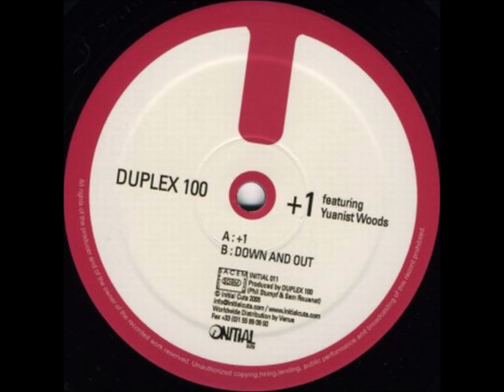Duplex 100 Featuring Yuanist Woods – +1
Duplex 100 – +1  (2005) [Initial Cuts – INITIAL 011]

Duplex 100 : Phil Stumpf & Sam Rouanet
Phil Stumpf (born 1973 in Germany) has been a musician since 1993 and part of several bands and projects. Having evolved from indie rock in the 80's / early 90's he soon got fascinated and insprired by bands like Mouse On Mars and Tortoise, electronic music and its minimal structures. Mostly through the work with his band oh. he "arrived" at the dancefloor, discovered the minimal groove and started to produce club tracks under his own name as well as under Duplex 100 in collaboration with his French partner Sam Rouanet in 1999. In 2001 he moved to Paris and founded the "Minimal Dancin" clubnight at the Nouveau Casino together with Sam Rouanet. He is also part of Canvas, an electronic jazz band from Paris with Sam Rouanet and James Sindatry.